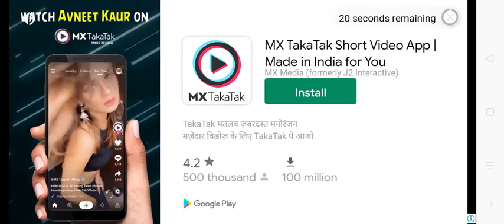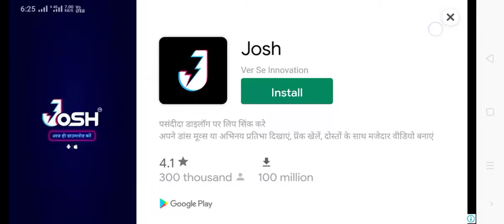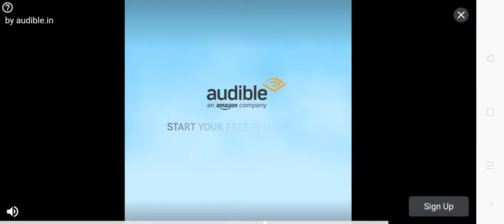scary Stanger part 8👍👍👍👍